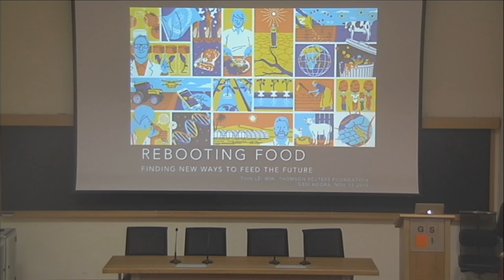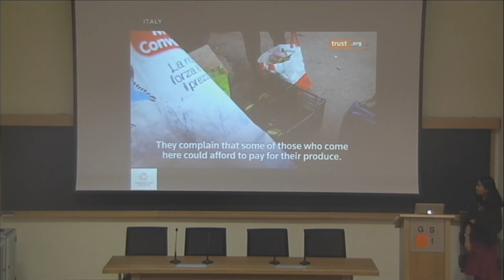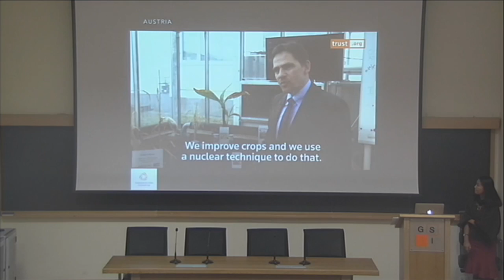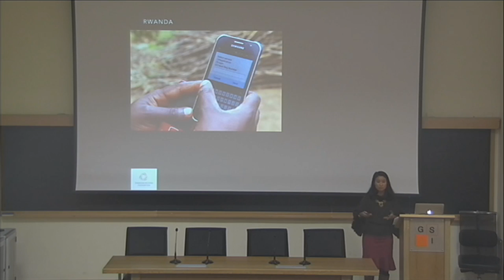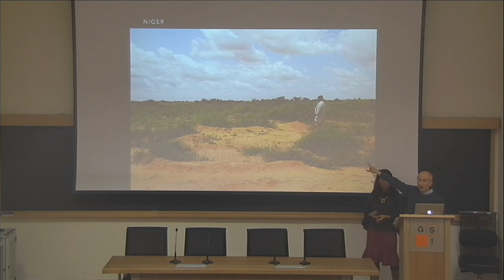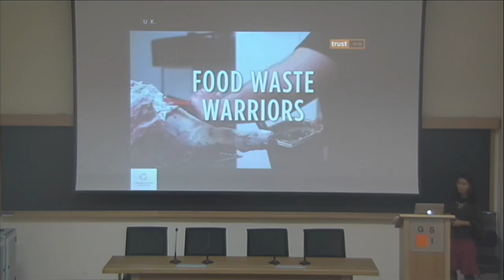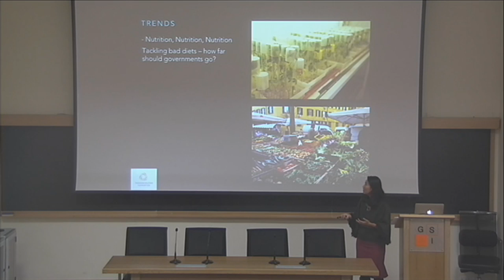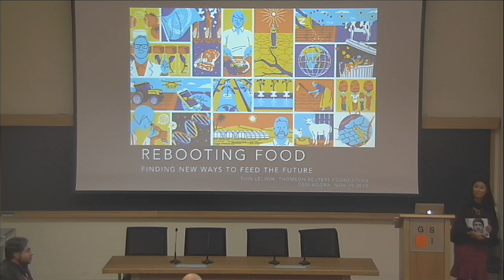GSSI Agora: Rebooting Food. Can we find better ways to feed the world?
Thin Lei Win − Thomson Reuters Foundation –  food security correspondent − will hold a conference entitled "Rebooting Food - Can we find better ways to feed the world?", on 15th November, 6pm, at the GSSI Main Lecture Hall
Banana trees that fit in a test tube. Burgers made without a cow insight. Fish farmed in the desert. Robots picking fruit.
Welcome to the brave new world of food, where scientists are battling a global time-bomb of climate change, water scarcity, population growth and soaring obesity rates to find new ways to feed the future.
With one in nine people already short of enough food to lead a healthy, active life, supporters pushing for a Second Green Revolution argue without major changes hunger will become one of the biggest threats to national security and human health.
How do we reboot the food system so we can produce healthy, nutritious food, meet global goals on climate change, and end hunger and malnutrition, before it becomes one of the biggest threats to human health and national security?
Can gene-editing of crops, lab-grown meats, nuclear technology, sensors on drones and tractors, plant-based coatings and wild relatives of domesticated crops help?

Thin Lei Win will share her research and reporting on this topic.

ThinWeiLinBiographical sketch: Thin Lei Win was born and raised in Yangon, Myanmar's former capital, before leaving the country for further education, one of the hundreds of thousands of young students who left in the late 1990s due to bouts of closures of schools and universities by the junta. Thin studied in Singapore and the United Kingdom, and caught the journalism bug early on, much to the initial consternation of her parents and relatives, who were aware of the Myanmar junta's hostility towards journalists. She now has more than 10 years experience as a journalist, including as a correspondent with the Thomson Reuters Foundation (TRF), the non-profit arm of the Reuters news agency, where she has worked since 2008. In 2015, she returned home to establish and lead Myanmar Now, an award-winning bilingual news agency supported by TRF. She is also the co-founder of The Kite Tales, a website dedicated to chronicling the lives, histories and memories of ordinary people across Myanmar. In 2017 she returned to TRF to work as a food security correspondent.

Thin Lei Win, corrispondente a Roma della Thomson Reuters Foundation, sarà al GSSI- Gran Sasso Science Institute per tenere la conferenza "Rebooting Food - Can we find better ways to feed the world?", alle ore 18 del 15 novembre nella Main Lecture Hall. L'evento fa parte del programma GSSI Agora.

Banani in provetta, hamburger senza carne e pesci allevati nel deserto. In tempi di grandi cambiamenti e trasformazioni sociali e ambientali, quale sarà la nostra alimentazione?

Benvenuti nell'audace nuovo mondo del cibo, dove gli scienziati stanno combattendo una guerra contro il tempo di fronte ai cambiamenti climatici, alla siccità, alla crescita della popolazione, all'impennata dei tassi di obesità, per trovare nuove vie per nutrire il futuro.

Se una persona su nove soffre la fame ogni sera, una donna in età riproduttiva su tre è anemica e un bambino su cinque ha disturbi della crescita a causa della malnutrizione, mentre un adulto ogni otto risulta obeso, qualcosa non va.

Come possiamo far ripartire il sistema alimentare così da produrre cibo sano e nutriente, raggiungere obiettivi globali sul cambiamento climatico e dare fine a fame e malnutrizione, prima che tutto questo diventi la maggiore minaccia per la salute umana e la sicurezza delle nazioni?

Thin Lei Win è corrispondente della Thomson Reuters Foundation, per la quale segue tematiche di sicurezza alimentare. Nata e crescuta in Birmania, nel 2015 ha lanciato e diretto Myanmar Now, pluripremiata agenzia di stampa bilingue che, con il supporto della TRF, ha prodotto approfondimenti sulle elezioni e sulla transizione politica a un governo democraticamente eletto. È stata anche tra i fondatori di The Kite Tales, un progetto che documenta le vite e la storia di persone comuni in Birmania. Prima del 2015 è stata corrispondente per il Sud Est Asiatico della TRF, seguendo temi umanitari.